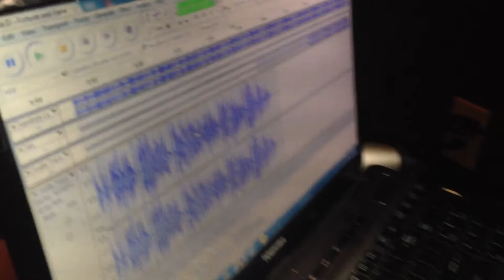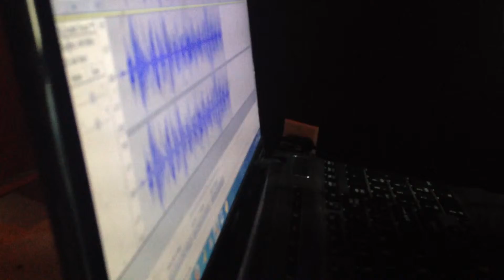BMURTV| MulaDexx working in the lab